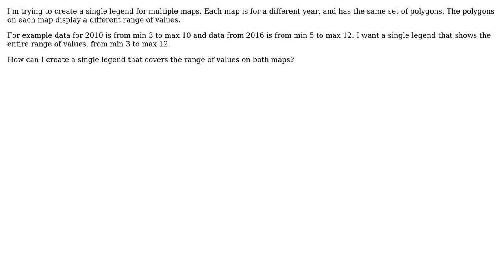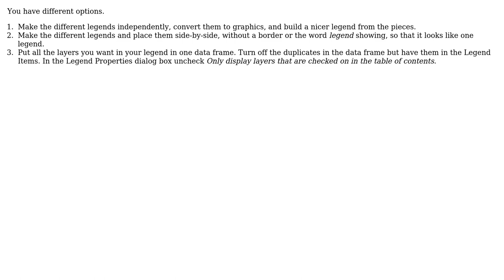GIS: Multiple Legends the same for ArcMap?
With thanks & praise to God, and with thanks to the many people who have made this project possible! | Content (except music & images) licensed under CC BY-SA | Music | Images & others | With thanks to user user133845 user PolyGeo user GBG user Erica and the Stack Exchange Network Trademarks are property of their respective owners. You are responsible for your own actions.